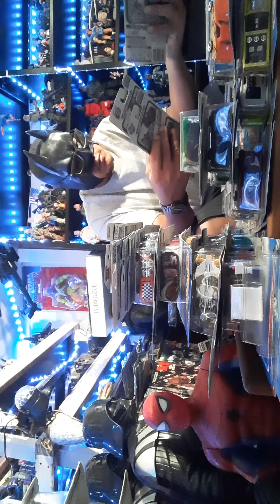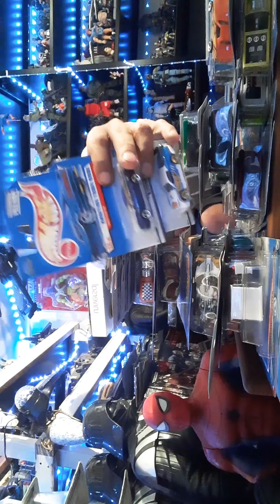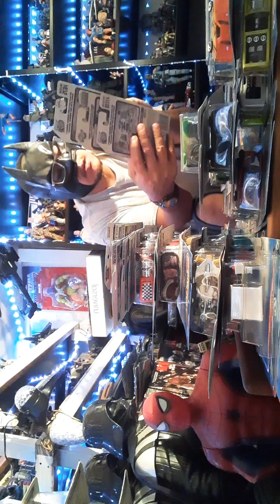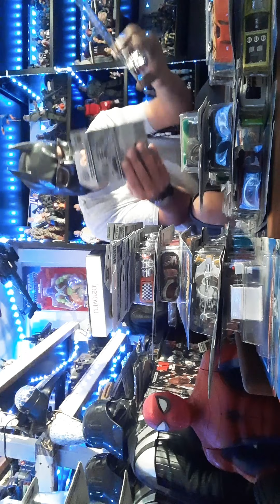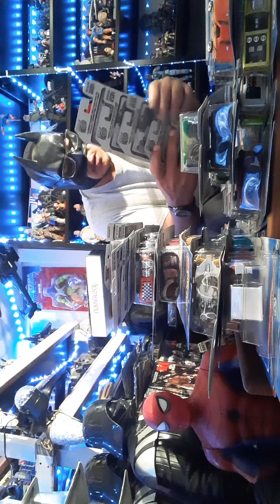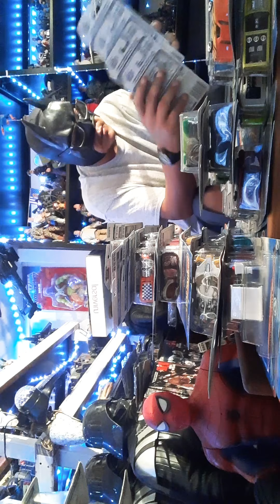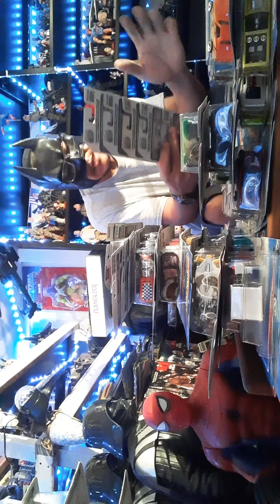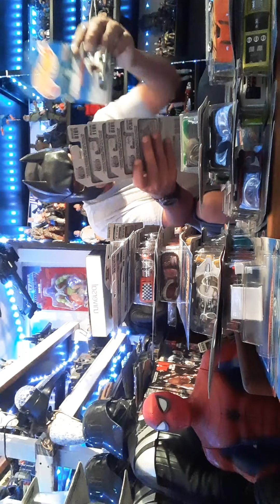revisando otra caja de 200 hot wheels 1998-1999-2000 🔥🔥😱😱😱👽👽🚘🚘🚘🚘⚡⚡⚡sovres